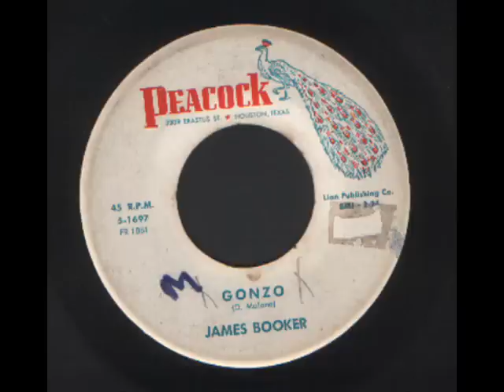James Booker - Gonzo - Cool Turkey- Soul Hammond Groover.wmv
James Booker - Gonzo - Cool Turkey